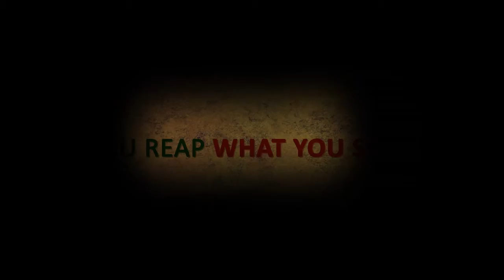Fruit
Project Made for Creative Mind Competition, The pollution in environment is also growing with the growth of people